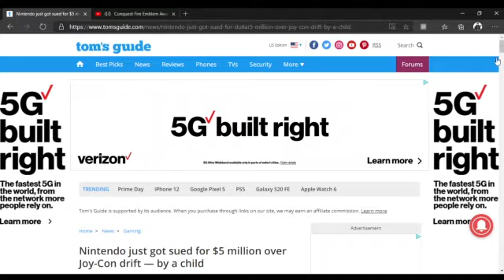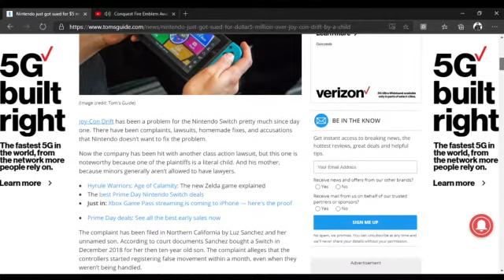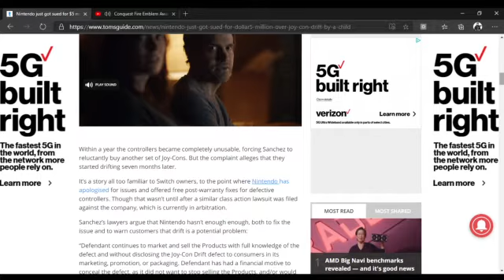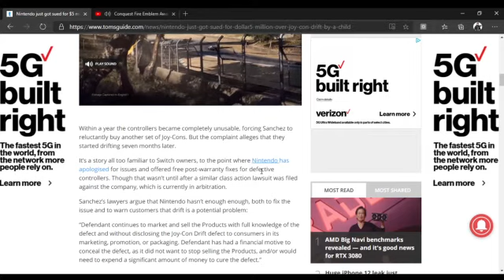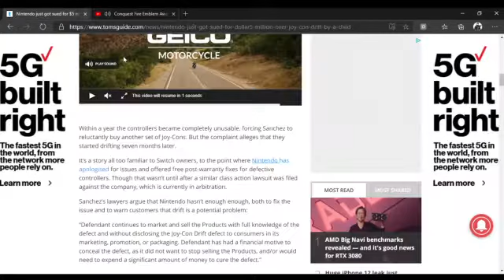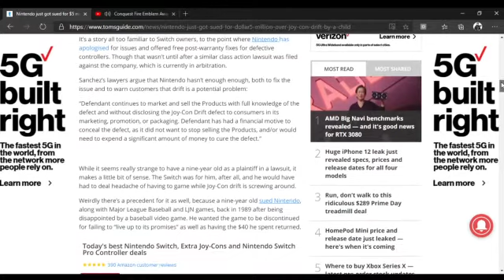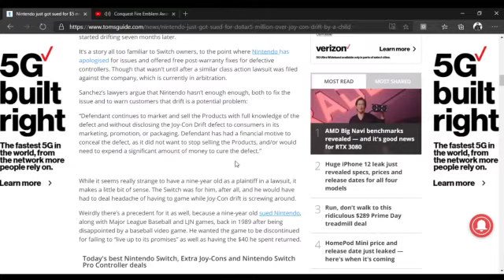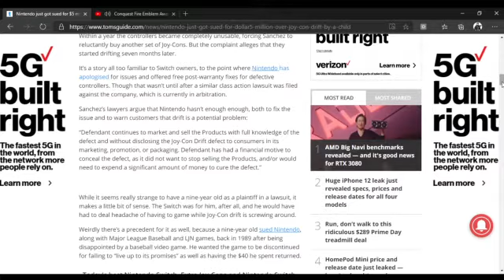Nintendo Suffer's a Major Lawsuit from... a 9 year old?!?